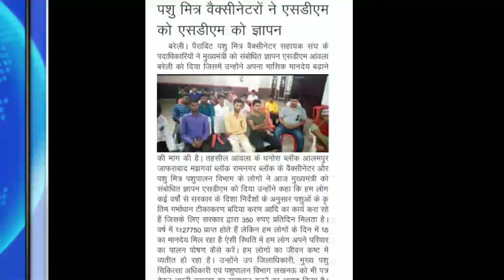पैरावेट पशु वैक्सीनेटर ने मुख्यमंत्री के लिए दिया ज्ञापन#adidas shos par bhari chhut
पैरावेट पशु वैक्सीनेटर ने मुख्यमंत्री के लिए दिया ज्ञापन#adidas